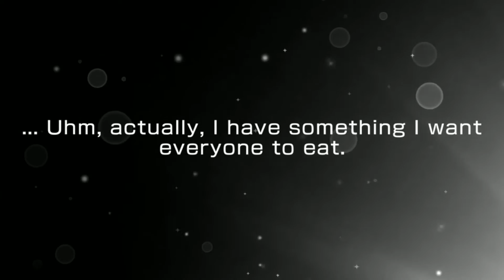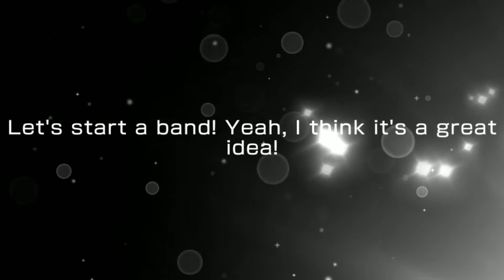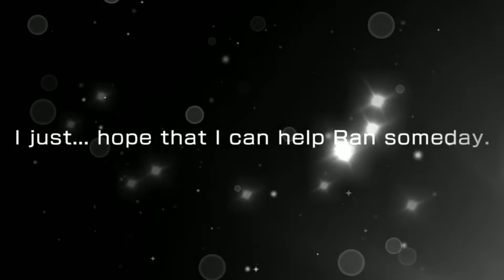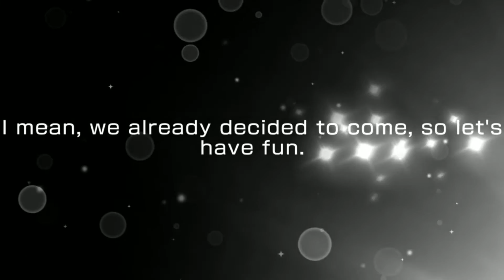Bang Dream! Gears of Symphony Gacha - Ako Udagawa scouting (10,000 Stars)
And I'm back on my bullshit for Ako.

I was hoping to have more stars by the time this gacha was out, but I seems like the stars(hah) weren't aligned for me :3c

I'll save as much as I can to hopefully scout again before the hard grind for mermaid Ako, as I'm likely to skip her next 4* card, as mermaid is limited.